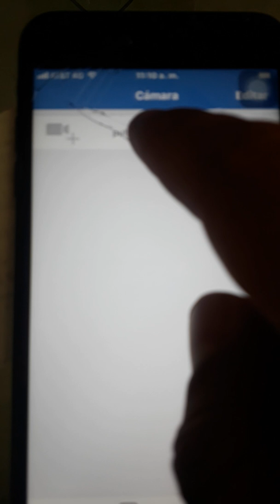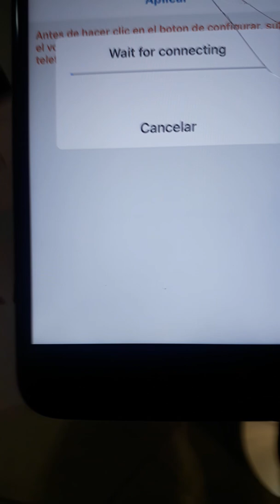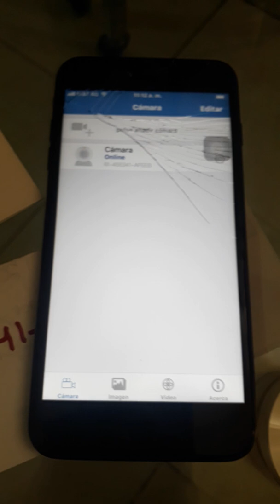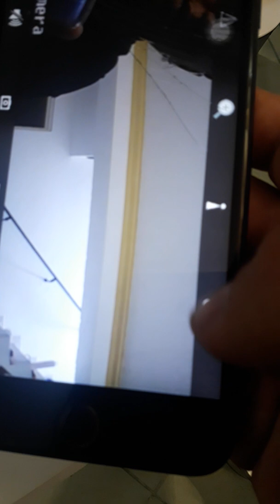Configurar camara wifi camhi !!!